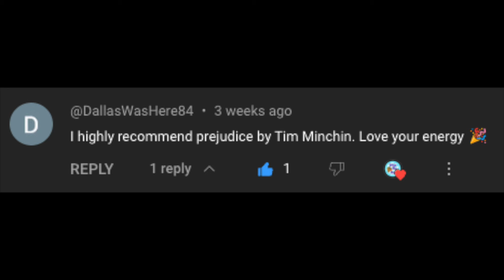"Prejudice" by Tim Minchin (Reaction Video)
Thank you very much to @YaMumWasHere for suggesting this video! :)

Thumbnail Template Created by  @GeorgeOfGeorge